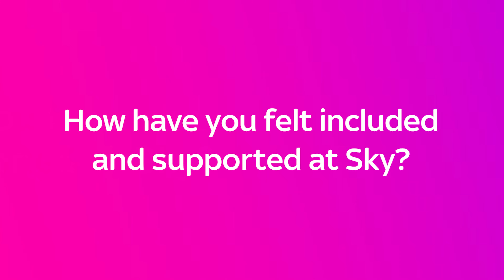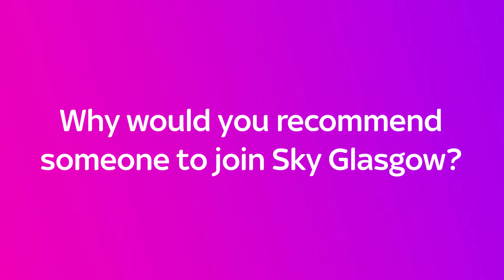What's it like to work at Sky Glasgow?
Welcome to Sky Glasgow. Working at Sky Glasgow is all about talking to great people, speaking with our amazing customers, and growing your career with unlimited development potential. It's an environment which encourages collaboration, and celebrates inclusion.

It's true. We're one big family in Sky Glasgow - and we're all about supporting and bringing the best out of each other.

Join our Sky Glasgow team.

Want to do the best work of your life? Make your mark at Europe’s leading entertainment brand. Our people make Sky a truly exciting and inclusive place to work – a place where you can be yourself and let your skills shine.